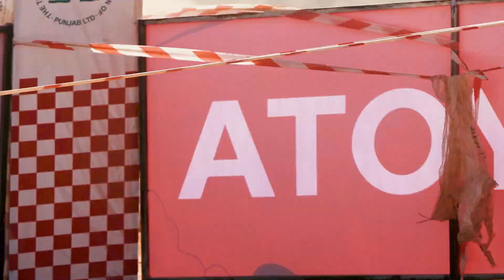Cinematic Video Project - Come explore the jewel of Southern Punjab with us!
Book your spot now and let's create something special together... ❤

Get ready for a cinematic experience like no other! Join us on a camera tour of Bhawalpur and explore its vibrant culture, stunning landscapes, and breathtaking architecture.

With our team’s keen eye for detail and high-tech camera equipment, we are able to showcase the city's best features in vivid detail. From the majestic Fort to the intricately designed mosques, our cameraman is bringing the beauty of Bhawalpur to life through his video. With our team’s expertise in shooting and video editing skills, we are able to create a truly immersive experience for viewers around the world to enjoy.